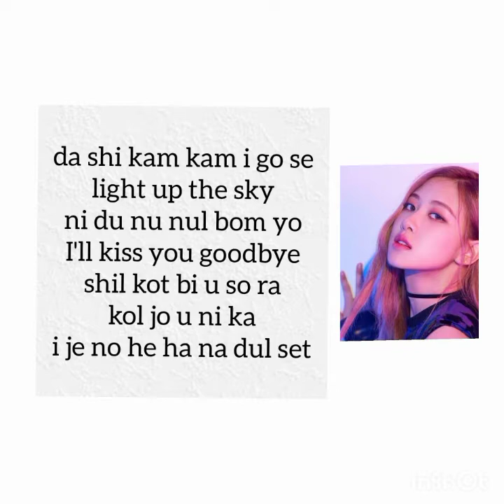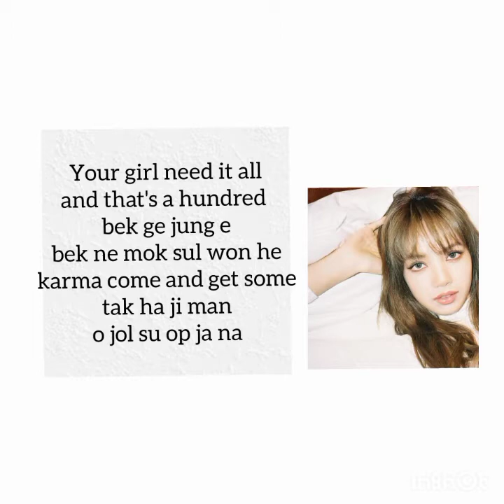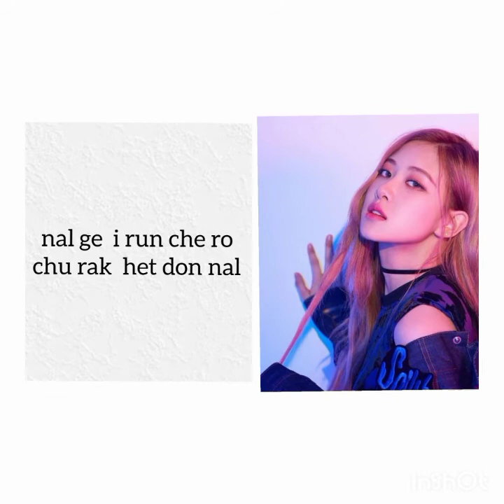BLACKPINK - HOW YOU LIKE THAT (Easy Lyrics)